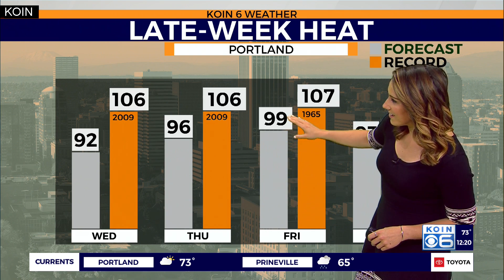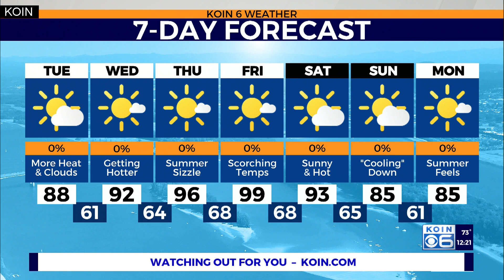Weather forecast: Moisture moving in to Oregon from the monsoonal flow from the south